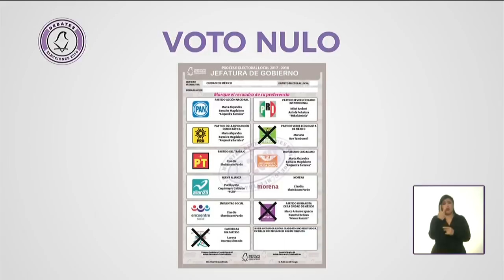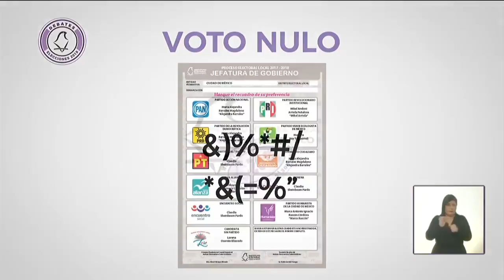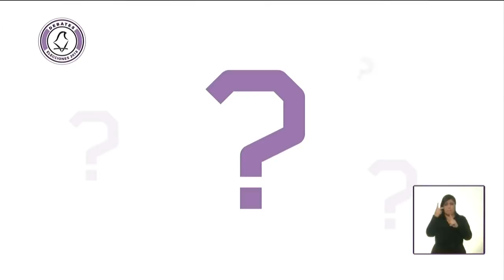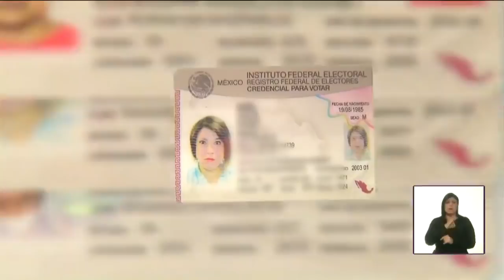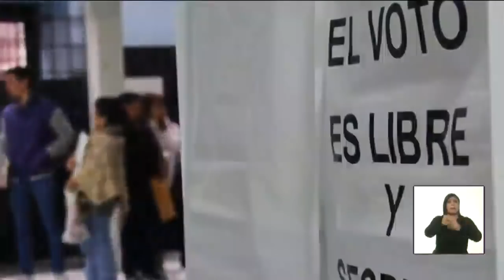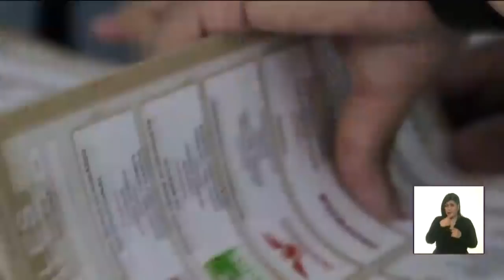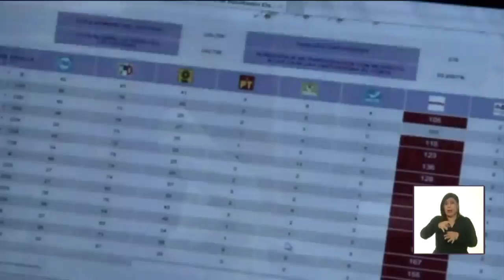3er DebateChilango entre candidatas y candidatos a la Jefatura de Gobierno de la Ciudad de México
Repetitivos ataques contra Sheinbaum; a ella se le escurren

Mariana Boy y Mikel Arriola se confrontaron por el desabasto de medicinas en el IMSS. Barrales retó a Claudia a renunciar si no le demuestra que es corrupta; la exdelegada de Tlalpan les recordó que les saca 30 puntos de ventaja